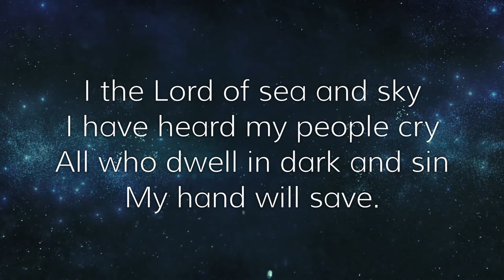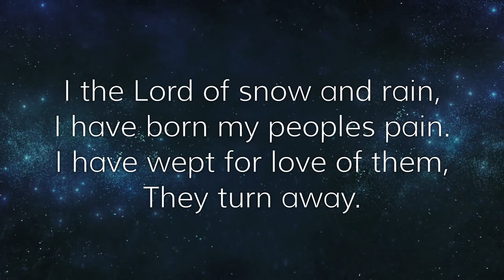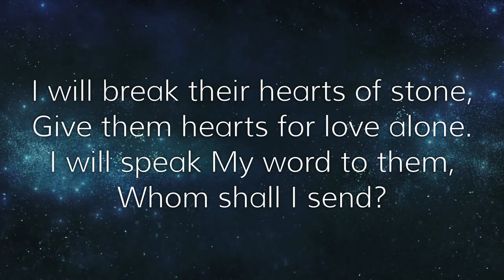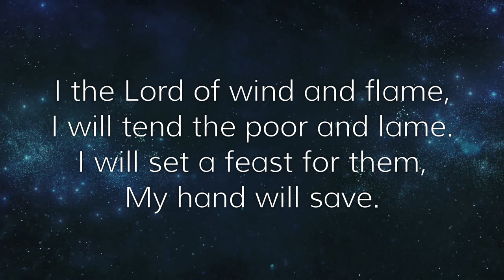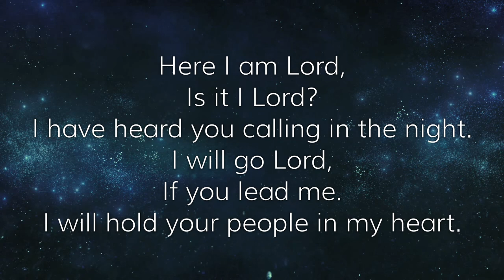I the Lord of sea and sky.